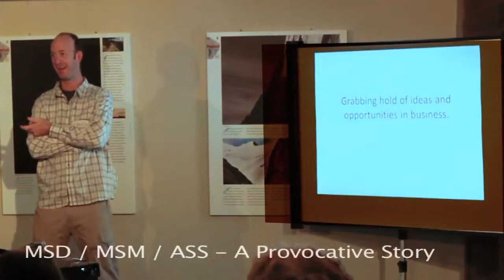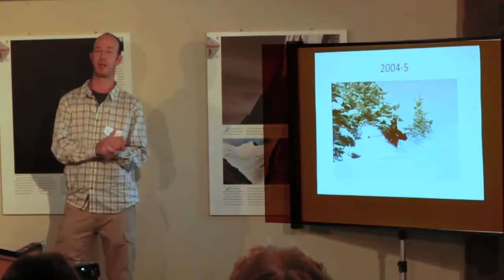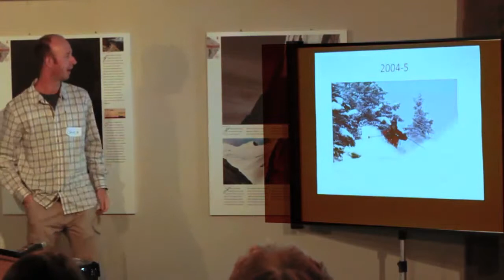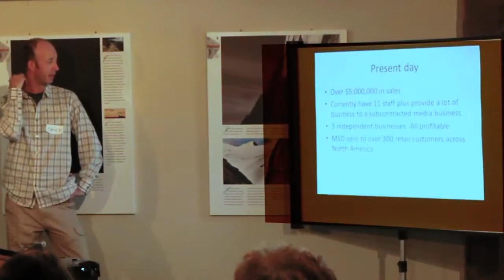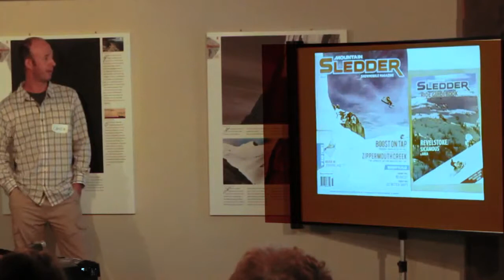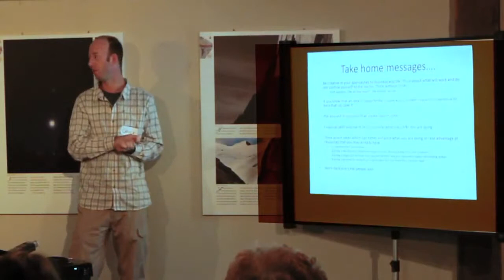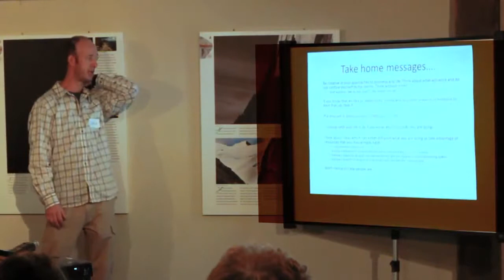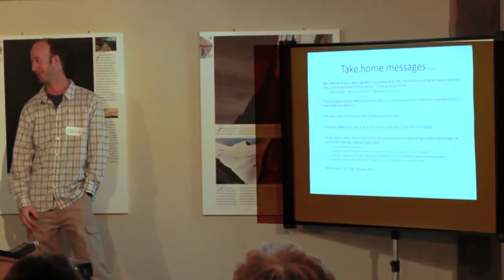Local Intelligence Gathering - Golden, BC: Chuck Gorton's "MSD MSM ASS - A provocative story"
The story of Chuck Gorton's group of companies; different approaches, big risks, ideas in action, and success in Golden.